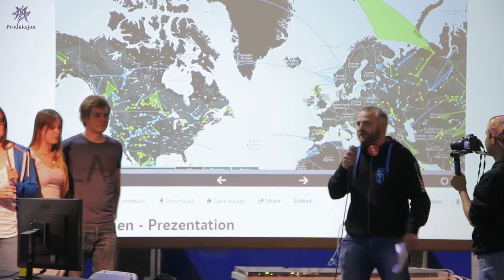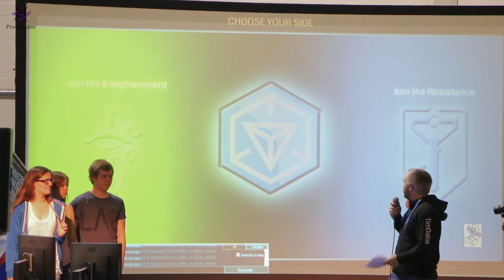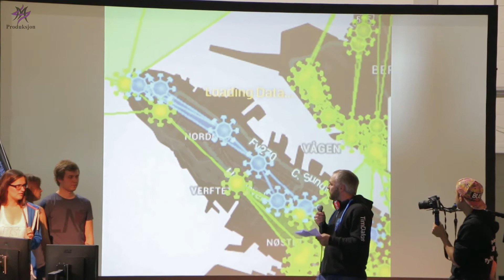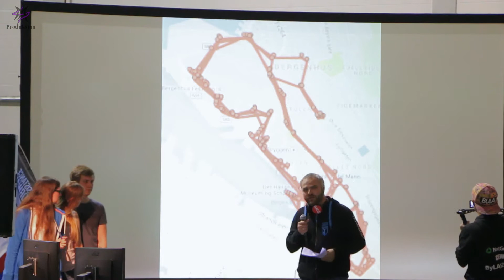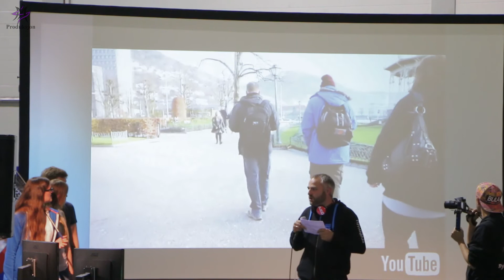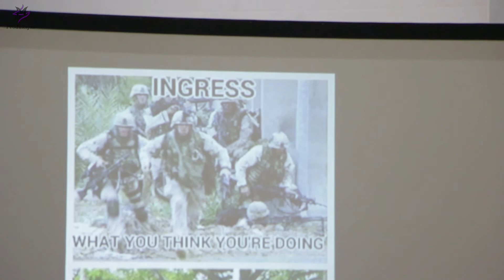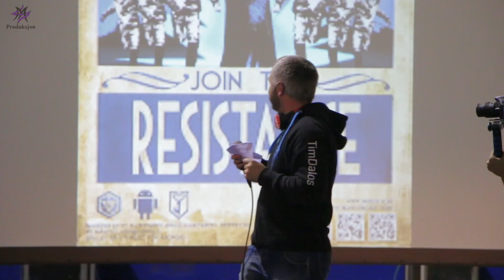Resistance Bergen Ingress Presentasjon ByLAN 2015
Resistance Bergen Presentasjon av Ingress på ByLAN 2015.

Resistance faction in Bergen, Norway's presentation of Ingress at ByLAN 2015 in Vestlandshallen.

Kamera på scenen: Arafat Malik
Kamera 1: Marius Simonsen